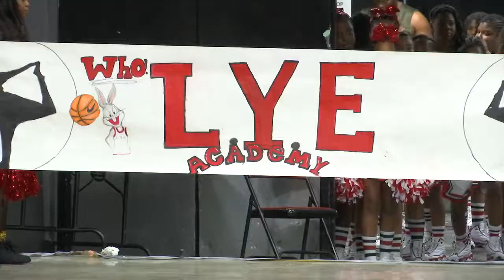L.Y.E kills it at - War zone Dance Competition | MUST SEE !!!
LYEACADEMY.COM